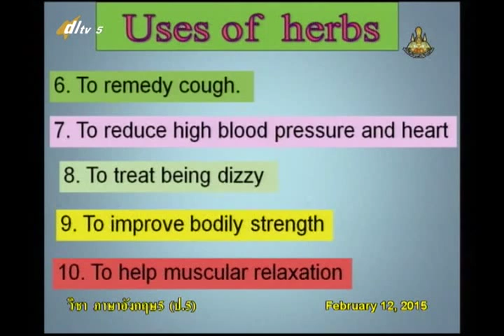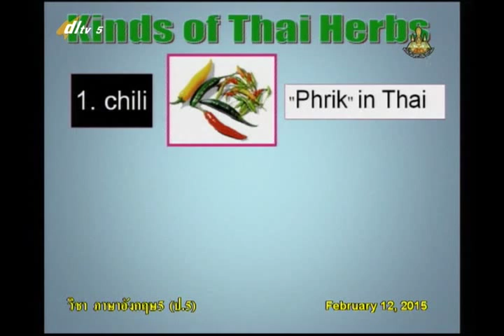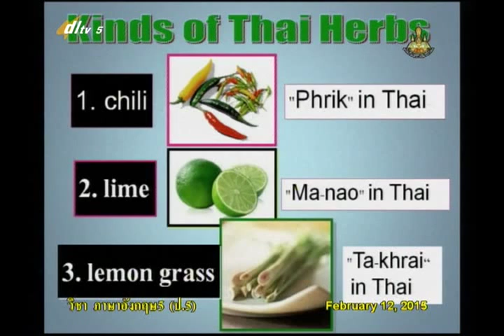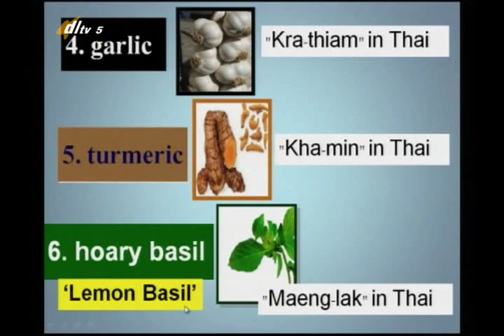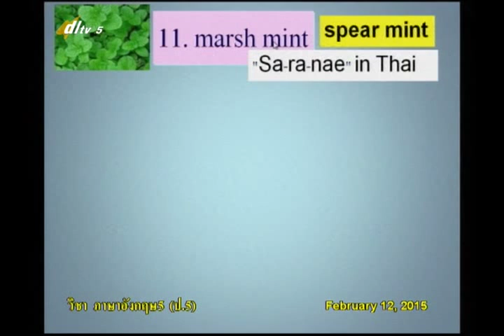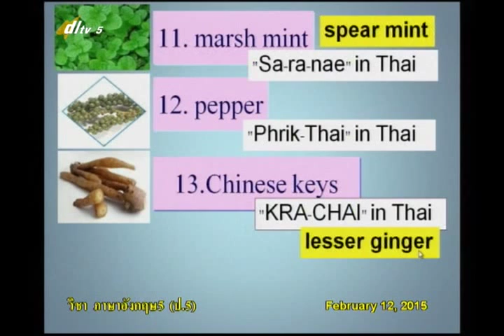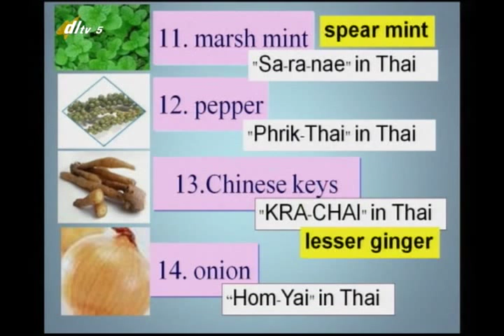038D+5120258+อ+engp5+dl57t2+Thai Herbs